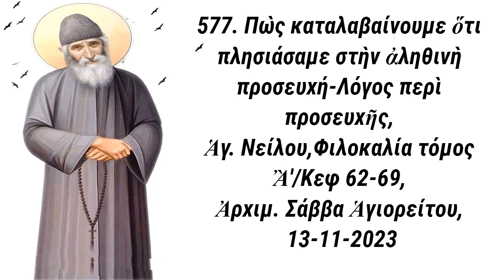577. Πὼς καταλαβαίνουμε ὅτι πλησιάσαμε στὴν ἀληθινὴ προσευχή, Ἀρχιμ. Σάββα Ἁγιορείτου, 13-11-2023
ΚΗΡΥΓΜΑ_577. Πὼς καταλαβαίνουμε ὅτι πλησιάσαμε στὴν ἀληθινὴ προσευχή-Λόγος περὶ προσευχῆς, Ἁγ. Νείλου,Φιλοκαλία τόμος Ἂ'/Κεφ 62-69, Ἀρχιμ. Σάββα Ἁγιορείτου, 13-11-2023